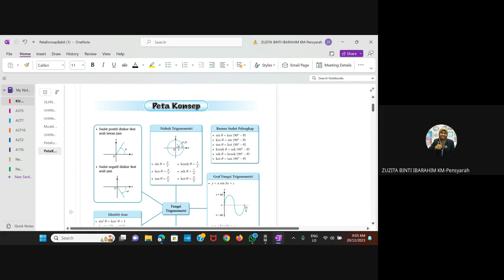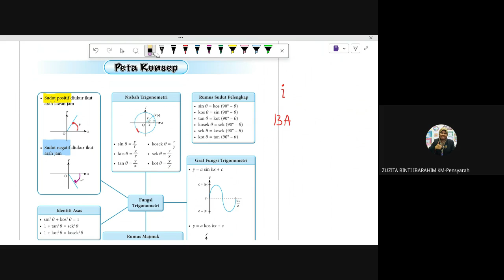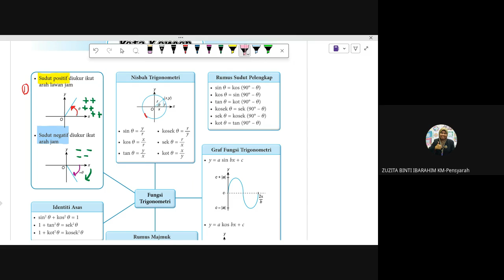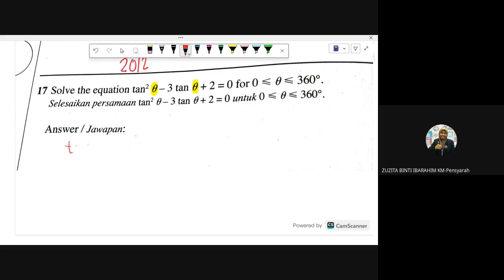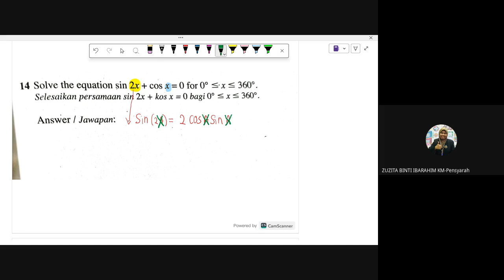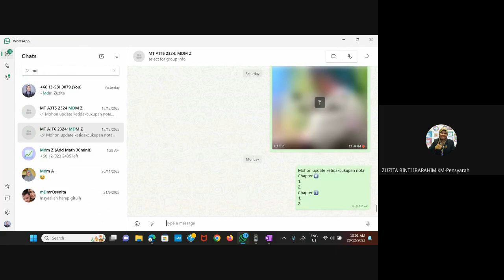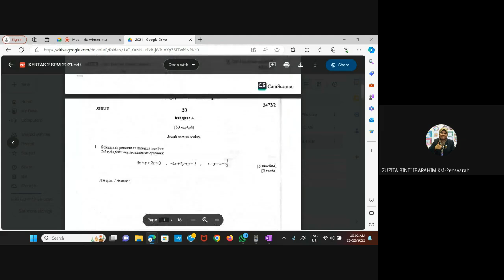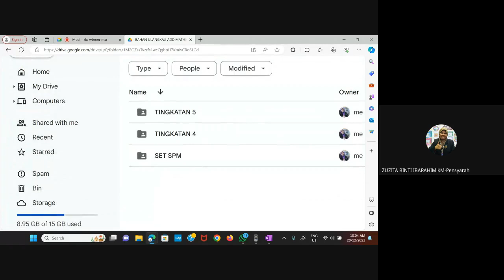Fungsi Trigo Episod 1